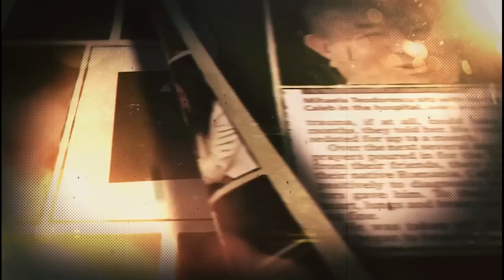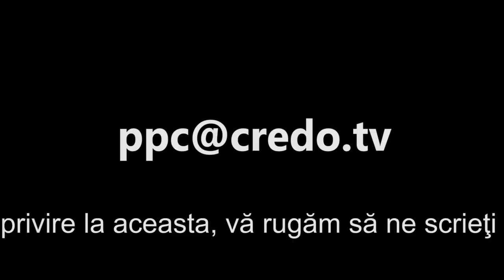Paşi prin credinţă - Ana & Arsa Ursu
Ana & Arsa Ursu